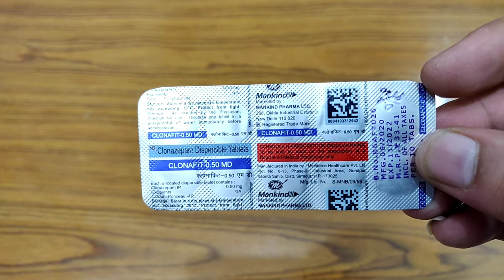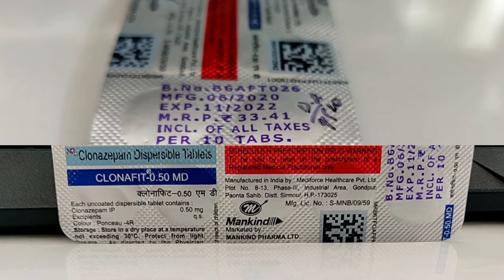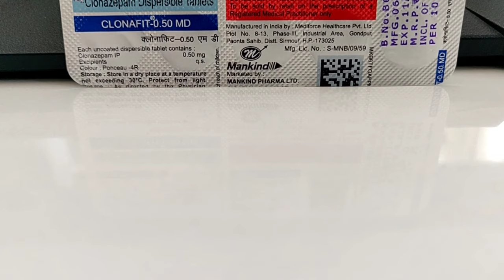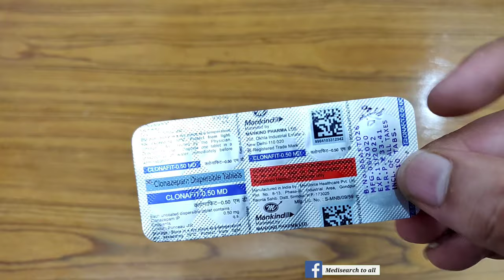Clonafit-0.50 MD Tablet|सिर्फ 15 मिनट में बेहोश|Best Sleeping Tablet|Uses|Precautions|How to take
This video is all about, Clonafit 0.50 Md Tablet,how to use,how to take,effects or Side-effects,Precautions,Uses,Price,Contents?Ise kis lye use kya jata hai? क्या सच में, Clonafit 0.50 Md Tablet, ki help se aap video me di gai problum ko khatam kr skte hain ya nhi, आइये जानते है हिंदी मे ?Saare jawab is video main. || Full Review in Hindi||